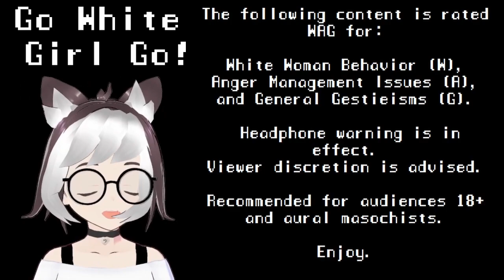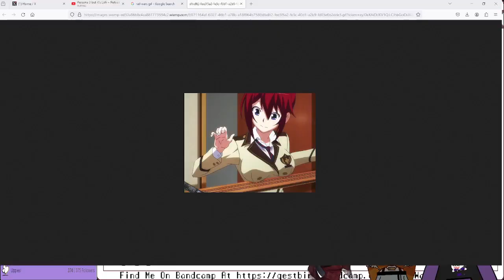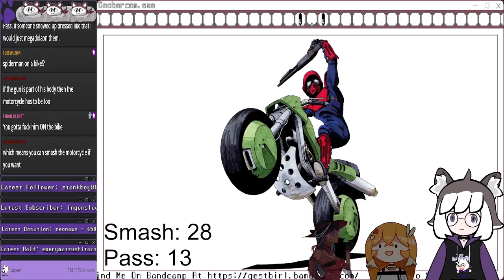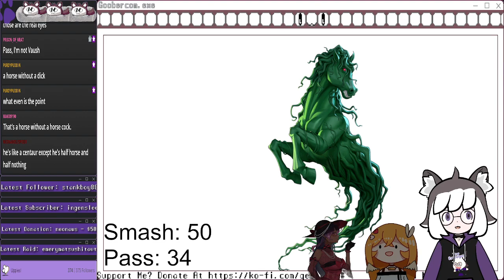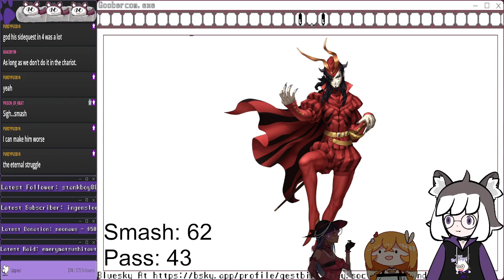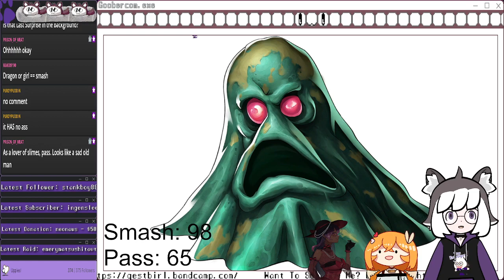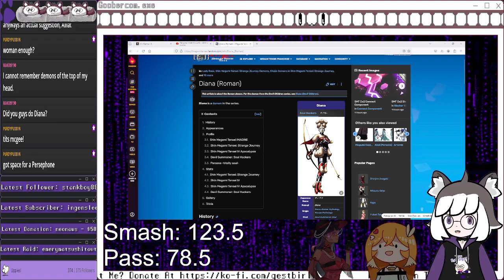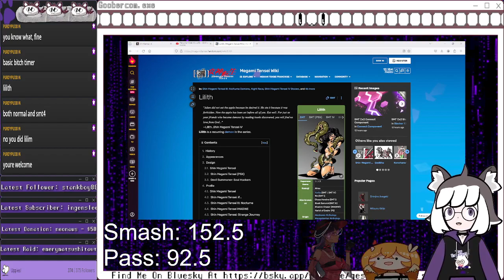[Shin Megami Tensei] Smash Or Pass! Featuring @ezraandromyda and @LadyHadria [NSFWish]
Three abnormal VTubers get together to be abnormal about Shin Megami Tensei designs.